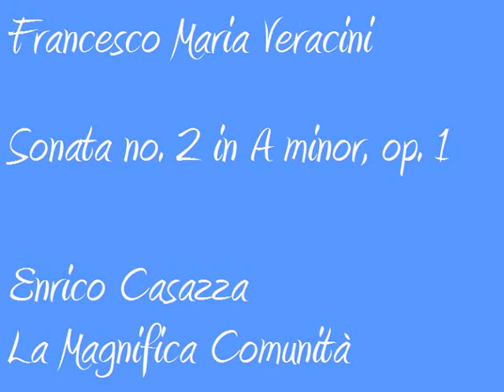Francesco Maria Veracini Sonata no 2 in A minor, op 1 Enric